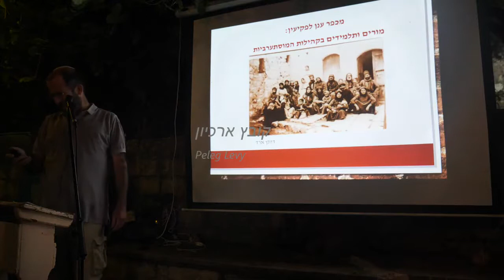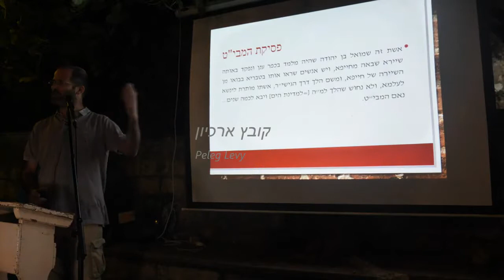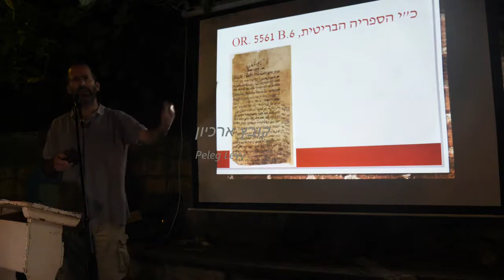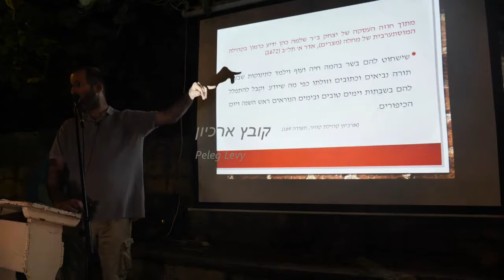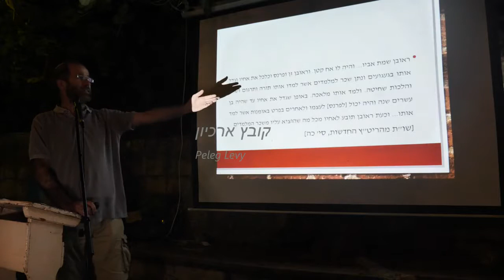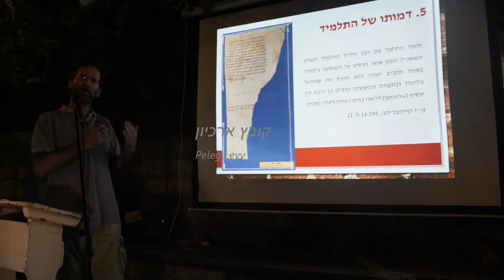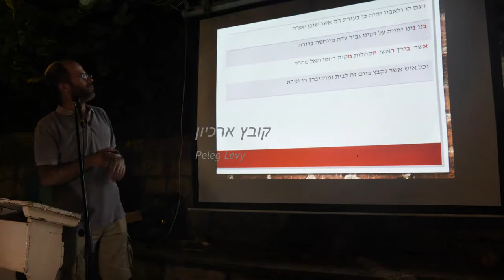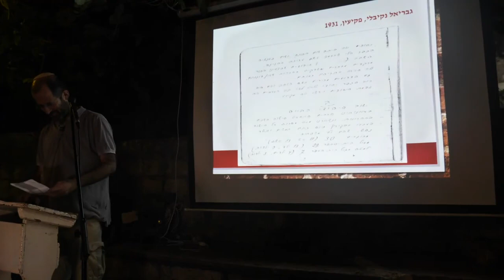19080-'עמיתים לטיולים' -ומרכז סיור גליל-ז' אב תשע"ט -המוסתערבים בקהילות הגליל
19080-'עמיתים לטיולים' -ומרכז סיור גליל-ז' אב תשע"ט -  מחורבן לבנין בגליל- 2000 שנות גלות האמנם ? המוסתערבים בקהילות הגליל.  מרצה- ד"ר דותן ארד   הפקה- פלג  לוי